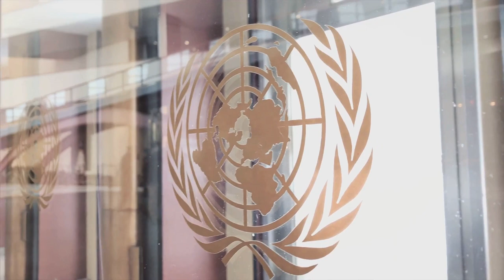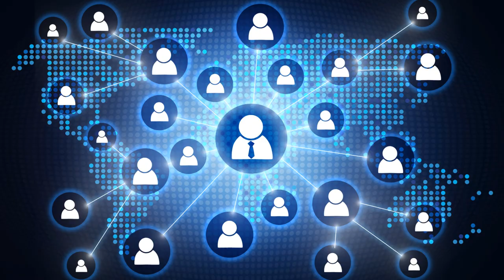New York's tourist spots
New York City, often referred to simply as "New York," is brimming with iconic tourist spots that draw millions of visitors from around the world each year. Here are some of the must-visit attractions in the city: